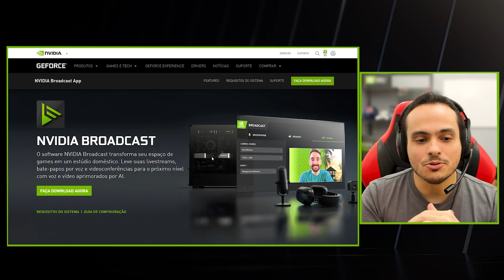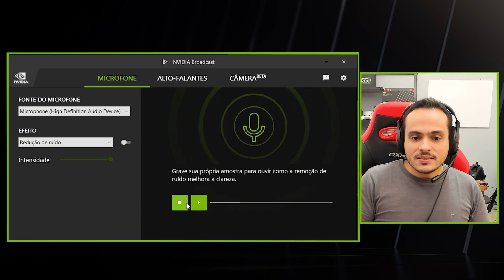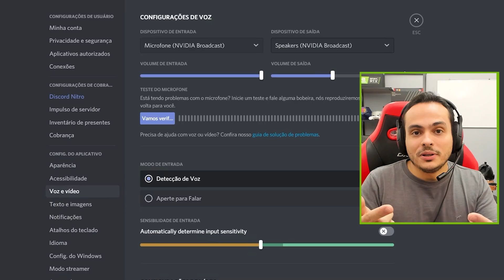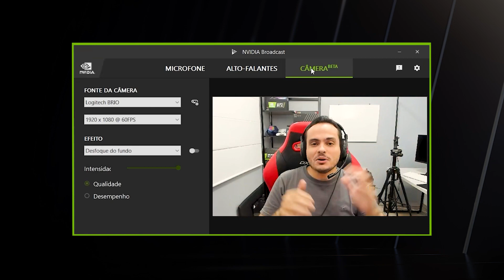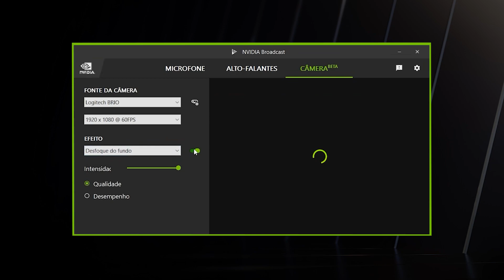O que é NVIDIA Broadcast?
Quer saber o que é o NVIDIA Broadcast, como usar e se ele é compatível com seu PC? Assista a esse vídeo completo e tire todas as suas dúvidas com o Tito!

00:00 Apresentação
00:15 Requisitos do Sistema
00:34 Onde baixar
00:44 Configurando o Microfone
02:15 Configurando o Alto-Falante
03:38 Configurando a Câmera
05:05 Gameplay de Exemplo
05:53 Encerramento

Instagram 👉 @TitoFPS
Twitter 👉 @titofps
Facebook 👉 @titofps
YouTube 👉 @TitoTech

O que é NVIDIA Broadcast?  |  @Tito Tech